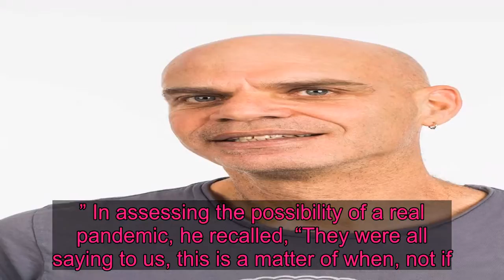Jude Law Recalls Ominous Warning From Virologist Advisers On 'Contagion'